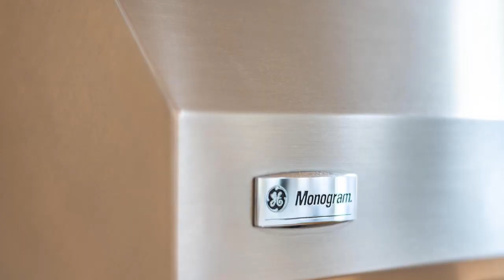HNROP Poolesville Home For Sale | Washington-Arlington-Alexandria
IDX Listed By GAIL LEE from Long & Foster Potomac Village

For questions/tours/appointments, text:

Muller Dessie
795 Rockville Pike, Rockville MD
HappyHomesDC.com

Poolesville 5 Br 5+ Bath Home For Sale

EXCEPTIONAL 2015 CUSTOM BUILT Home on over 2 PRIVATE acres in the HEART of Poolesville with 8,000 SF of Gracious Living with attention to every DETAIL 5 BR/5.5BA First Level Private Primary Suite with walk-in closet and private full bath. HARDWOODS throughout! LOOK at the Chef's Gourmet Center Island Kitchen OPEN to a Huge Sunroom Room and dramatic Two Story Family Room filled with natural light, Stacked Stone floor to ceiling Gas Fireplace and out to an unbelievable Screen Porch! Electronic screens to OPEN the Porch to more decking and an extra large HOT TUB, extended decking and Huge Hardscape with a built-in Fire Pit. Private Main Level STUDY and Formal Banquet Sized DINING ROOM. Dual Staircase to an open second level boasting a second PRIVATE PRIMARY Suite with a separate Sitting Room /Office/Nursery, several walk-ins, linen closet and Primary 4 piece LUXURY Bath Each spacious Bedroom has it's own private en-suite! The Lower Level boasts Finished 1, 600 SF and over 1,000 additional SF of storage LOOK at the Beautiful wet BAR with seating, built-in cabinetry, refrigerator and Eating space. A Huge Media Room with mounted TV , Exercise Area, Legal Full Bedroom/Office with walk-in and Full Bath. A Generous THREE Car Garage with an additional 2 car covered parking portico! This home FEATURES Centralized Audio/Video Home Automation System (with control towel housing all equipment) Control 4, Includes exterior surveillance (6 Cameras), All wall-mount TV's and Speakers! Attention to detail at every turn! Totally private estate home surrounded by trees and an iron gate entry***Located in the Town of Poolesville with public water and sewer Poolesville High School once again named NUMBER ONE High School in the State of Maryland! Walk to schools, parks and shopping! Surrounded by the Montgomery County Agricultural Reserve, The Town of Poolesville enjoys a population of approximately 5,800. The Ag Reserve boasts orchards, wineries, horse farms, a brewery, Sugarloaf Mountain, Woodstock Equestrian Park and the Potomac River just minutes away. An easy commute to Gaithersburg, Rockville, Bethesda, DC, N Virginia and Frederick. Shown by appointment only! Call for a personal tour of this one of a kind custom home! NO HOA! WELCOME and Enjoy!
Price: MID 1MM

Features: Central Air, Central Heat, Dining Room, Dishwasher, Family Room, Hardwood Floors, Recreation Facilities, Washer Dryer, Community Swimming Pool, Swimming Pool, Basement, Two Or More Stories, 3 Car Garage Or More, No Hoa, Screen Porch, Media Room, Big Lot, Horse Stables, Equestrian, Ensuite, Farm, Park, Shopping, Multi Storey, 3 Car Garage

Listed By GAIL LEE from Long & Foster Potomac Village